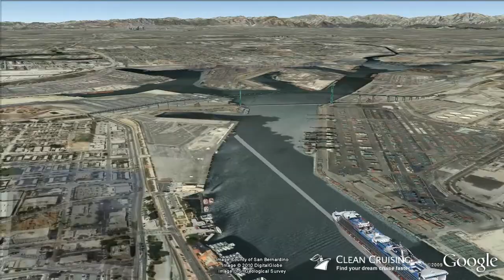Golden Princess video "14 nt Roundtrip Hawaii cruise" ex Los Angeles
- This virtual cruise video provides an aerial "birds-eye" view of the ship visiting each port along the way - a world first and a must for anyone planning a cruise! Follow the cruise route in Google Earth and discover a rich 3D scale model of the Golden Princess cruise ship. Watch in fullscreen or download to your Iphone to share it with friends.

This website provides fast and dynamic search tools with the best daily cruise fares and cabin availability for cruises worldwide. Plus get great advice from one of Australia's largest teams of accredited cruise specialists waiting to help you 7 days a week.